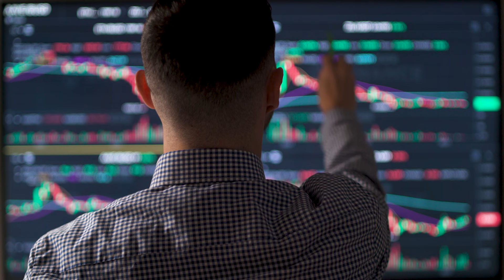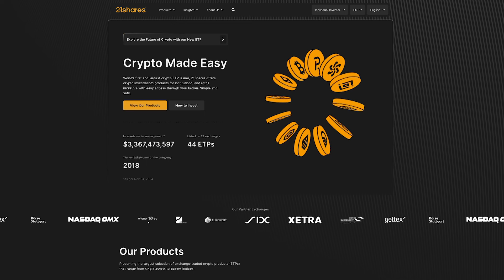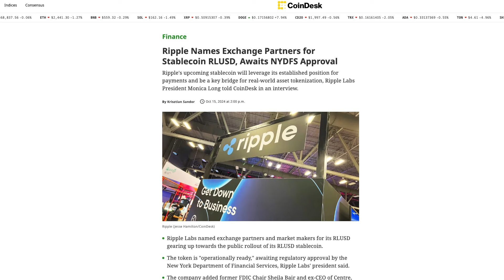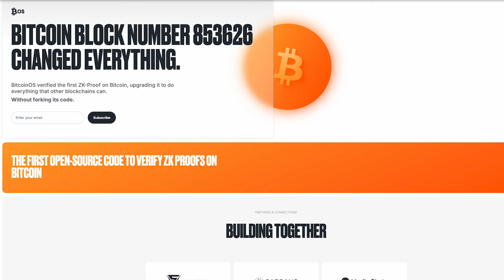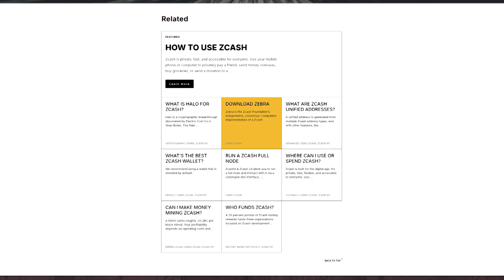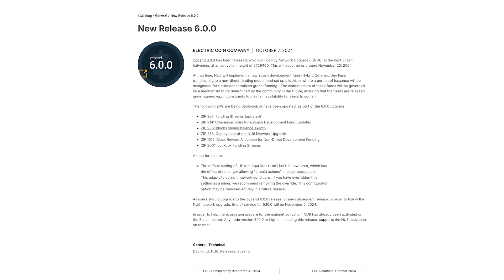💸 The Best Crypto to Buy in November 2024 – Top 3 Crypto Picks to Beat the Market 📈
With Bitcoin trading close to its all-time high, it’s important to be positioned well to take advantage of potential gains. In this video, we’re featuring the best crypto to buy right now, highlighting three assets with a good chance of outperforming the broader crypto market in the coming weeks.

Timestamps ⌚
0:00 Intro
0:17 XRP
2:39 Cardano
4:09 Zcash
6:02 Conclusion